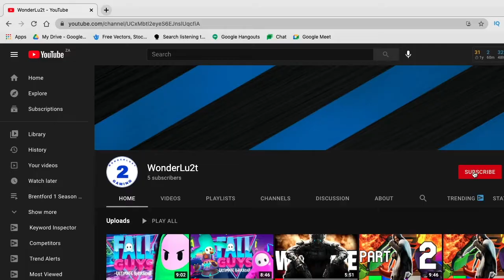HUGE 4 GOAL VICTORY!!! | Brentford FIFA 21 Career Mode One Season Wonder #3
The boys were on form today with a huge 4 goal victory.

Welcome to my FIFA channel where I make all things FIFA related!!!